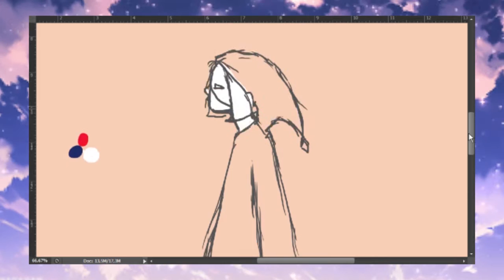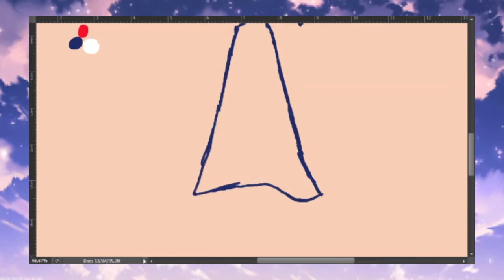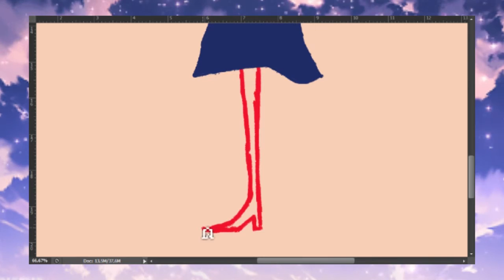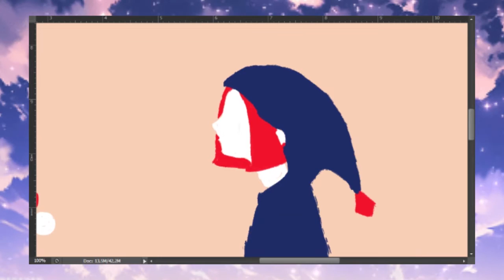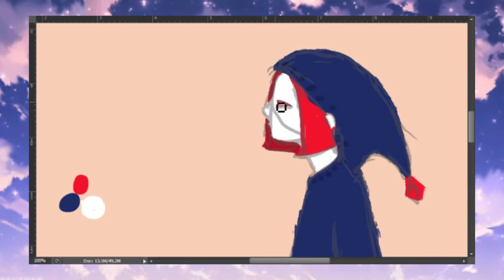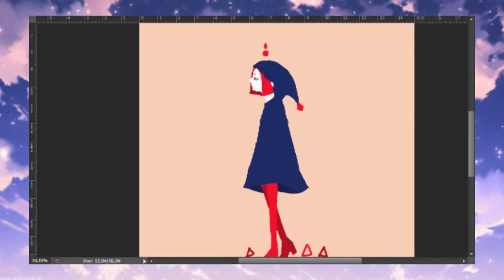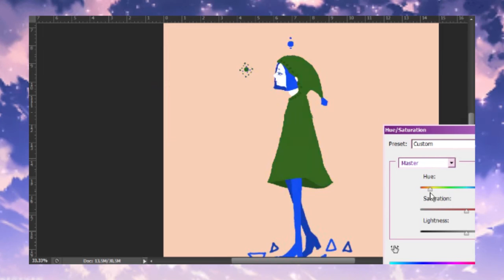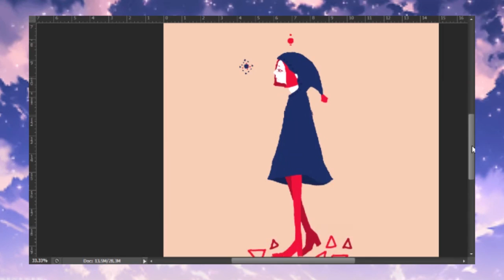8 ~ Digital Speedpaint | The explorer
Una ilustración rápida ya que quería probar el contraste de colores.
Me enamore de los pinceles medios "desordenados"

A quick illustration because i wanted to test some contrast in colors.
I fell in love with fuzzy brushes cx

OTROS:
-Grabado con ShareX
-Pintado/dibujado con Photoshop cs6